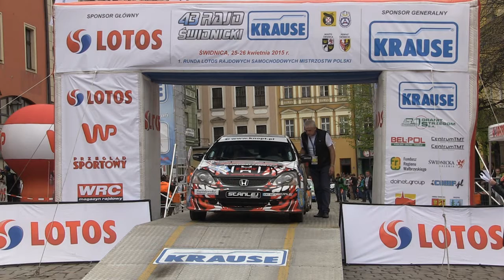43 Rajd Świdnicki 2015 | Knopt / Rozkrut | Honda Civic Type R [MotoRecords.pl]